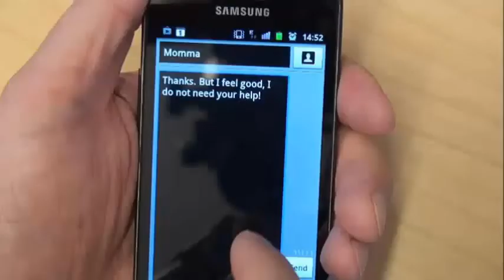Gestures and widgets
Full Title:

Gestures and widgets: performance in text editing on multi-touch capable mobile devices

Authors:

Vittorio Fuccella, Poika Isokoski, Benoit Martin

Abstract:

We describe the design and evaluation of a gestural text editing technique for touchscreen devices. The gestures are drawn on top of the soft keyboard and interpreted as commands for moving the caret, performing selections, and controlling the clipboard. Our implementation is an Android service that can be used in any text editing task on Android-based devices. We conducted an experiment to compare the gestural editing technique against the widget-based technique available on a smartphone (Samsung Galaxy II with Android 2.3.5). The results show a performance benefit of 13-24% for the gestural technique depending on the font size. Subjective feedback from the participants was also positive. Because the two editing techniques use different input areas, they can co-exist on a device. This means that the gestural editing can be added on any soft keyboard without interfering with user experience for those users that choose not to use it.